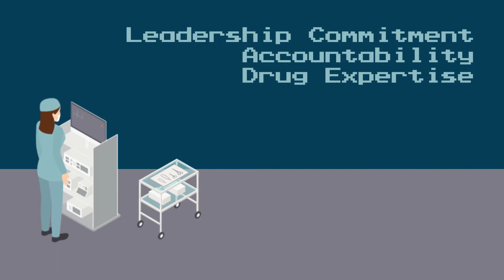Every Hospital Needs An Antibiotic Stewardship Program | Hospitalist's Retort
Do you know what your hospital's antibiotic stewardship program does? Your hospital does have one? It's a big issue because 20%-50% of all antibiotics prescribed in US hospitals are either inappropriate or totally wrong